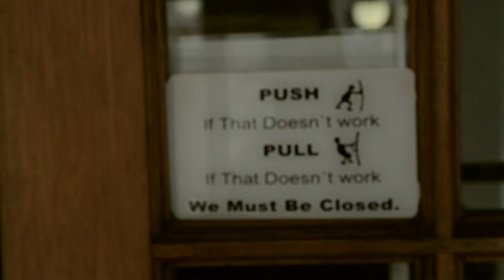Indie as F*** - Shortstraw on Tour Part 1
Part 1 of Indie as F***, a mini-documentary following Shortstraw on their December tour of 2013.